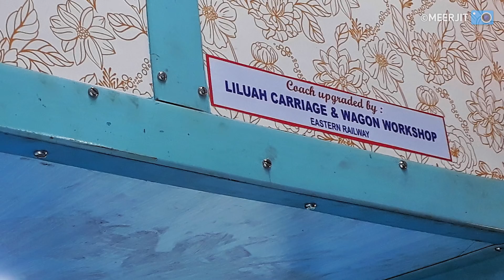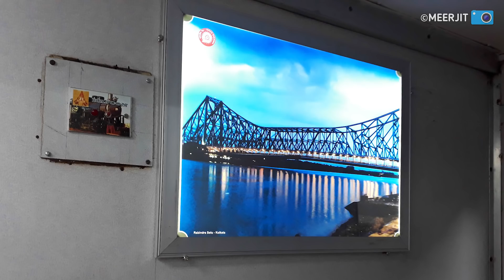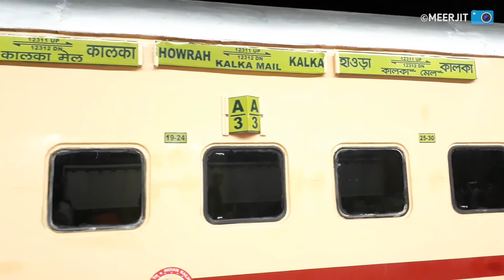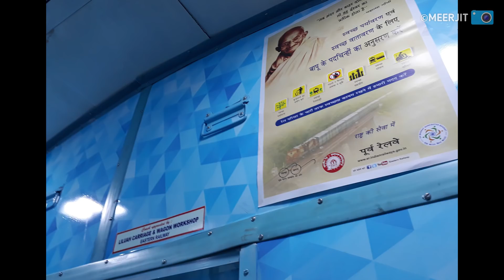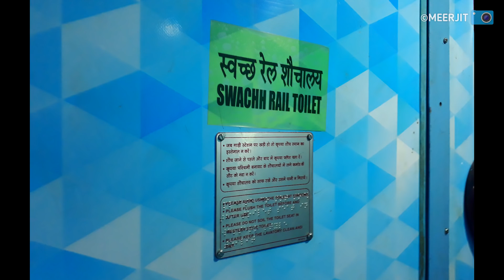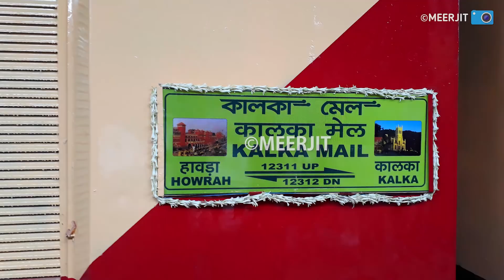Kalka Mail - Full Coverage of INDIA'S FIRST UTKRISHT TRAIN - New Look of Coaches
The coverage of all new look of KALKA MAIL the actual legend of of Howrah - Gaya Route!

The coach was refurbished under the Utkrisht Project and the interior are just wow! The complete makeover inside the coaches feels so premium!

30308 HOWRAH WAP-7 got the duty to power the new(LOOKS) 12311 KALKA MAIL!

Do watch the video and give your valuable opinion on the video!